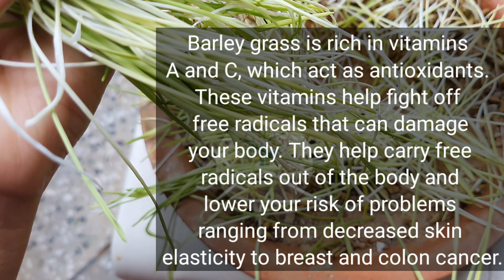नवरात्रि समापन के बाद ज्वार का ये जुगाड़ देखा तो पक्का करेंगे भी सबको बताएंगे भी 👍🤗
नवरात्रि में जो ज्वार बोए थे उसका क्या किया ? देखिए मैने क्या किया ? एक नहीं दो दो जुगाड़ मिलेंगे 🤩

🎵 MUSIC CREDITS -
Support NCS
💥 INTRO CREDITS -
Quik
Support QUIK
🌟 OUTRO CREDITS -
Intro Maker
Support INTRO MAKER
🖼 THUMBNAIL CREDITS -
⚡ EDITING SOFTWARE
Kinemaster Premium
Support KINEMASTER
⚙ MY GEARS
😘 EDITOR & FULL TIME SUPPORTER
My Son